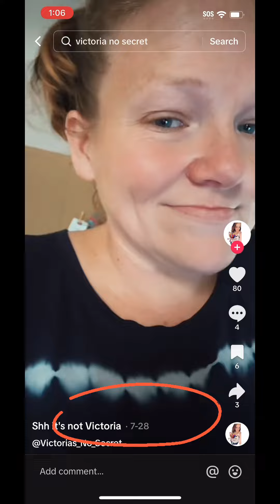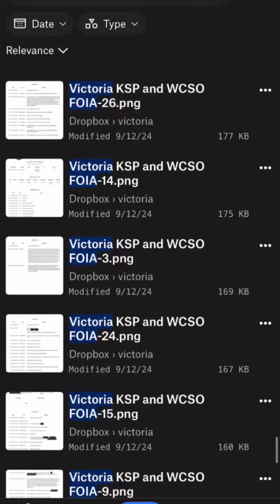Deep dives only don’t cause spirals when you lie through it all. Got it.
DAYS before I addressed the FACT that you were running cash apps for Lisa, you posted this video.

You LIED through the entirety of the LIVE you said you were honest in. Be honest, you didn’t think I would be as thorough as I’m being. Maybe I wouldn’t have- IF you showed a single sign of honesty. You are the only one to blame for how thorough I’m being. I don’t feel sorry for you. I gave you MULTIPLE chances to come clean to those that support you (literally and figuratively) you CHOSE to continue deceiving them.

Liars are gonna lie. Thieves are gonna steal. You are more than just a liar and a thief, Victoria. You are a snake. The absolute worst of them all because you pretend to be something you’re not, which is a decent person. You emotionally manipulate those that support you- you are a psychological terrorist, and I will treat you as such.